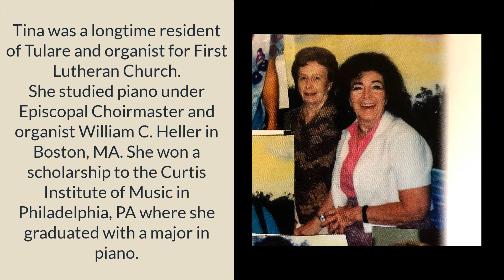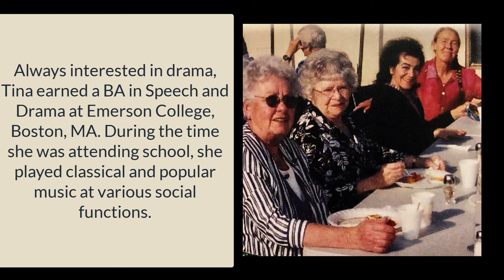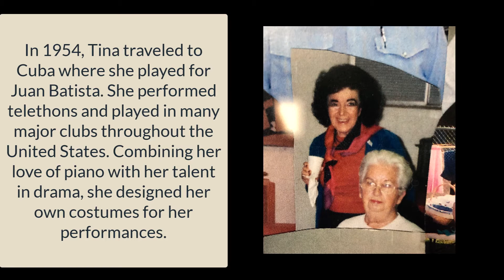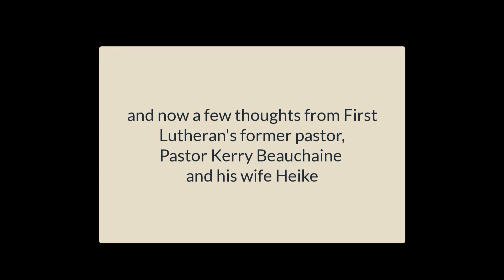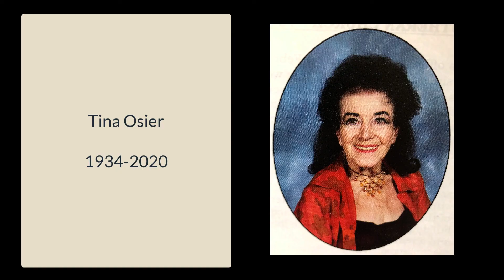In Loving Memory of Tina Osier